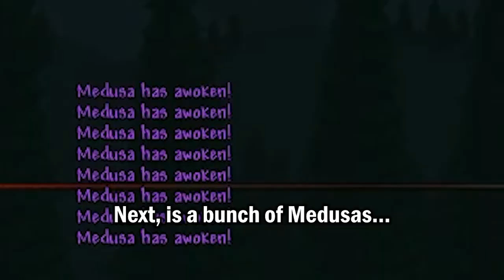Soul of Dimensions! | Terraria FULL Soul of Eternity Playthrough Mini Ep #19.1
In this intermission, we craft the SOUL OF DIMENSIONS! To craft it, we need the likes of Colossus, Supersonic, Flight Mastery, and Trawler Souls.

Timestamps:
0:00 Intro
0:20 Supersonic Soul
1:47 Colossus Soul
2:32 Flight Mastery Soul
4:40 Trawler Soul
7:11 Soul of Dimensions
7:29 Outro

This is a mini episode because it tackles some of the boring crafting that otherwise wouldn't fit in the normal episodes. These are seemingly random, but for me, it doesn't make sense to add them in the flow of the normal episodes.

The FULL Soul of Eternity is a Terraria 1.3 playthrough played on Tmodloader, the goal is to acquire the Soul of Eternity from the Fargo's Souls mod including the addon (or DLC) mod, which expands the already complex crafting recipe that consists of 403 crafting steps all the way to 1582 crafting steps. The addon mod uses mods, and their respective items such as Calamity, Thorium, Shadows of Abaddon, and Dragonball Terraria.

The main mods used in this playthrough are:
Fargo's Souls, Fargo's Mutants, Fargo's Souls DLC, Fargo's Both Evils
Calamity, Calamity Music, Calamity Vanities
Thorium, Shadows of Abaddon, Dragonball Terraria
Including some helpful mods such as:
AlchemistNPC Lite, Boss Checklist, Magic Storage, Vein Miner, Max Stack Extra, OmniSwing, 1.4 Crafting Recipes, No more Tombs, and much more!